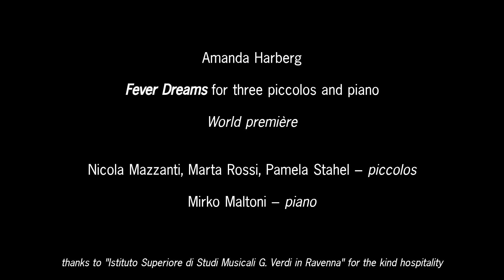Amanda Harberg: Fever Dreams for three piccolos and piano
Commissioned by, and Dedicated to Marta Rossi, Pamela Stahel and Nicola Mazzanti
Performed by Nicola Mazzanti, Marta Rossi, Pamela Stahel and Mirko Maltoni